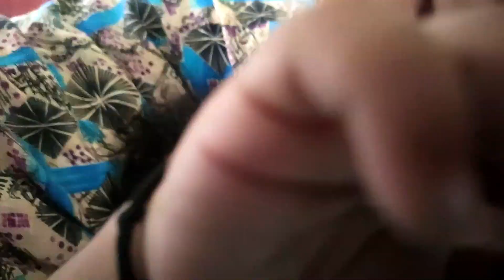Yoga Kutti morning wake up & fresh up & morning tiffen sweet enjoments